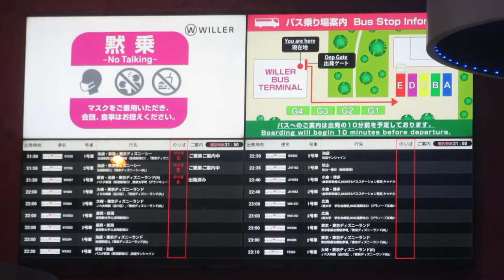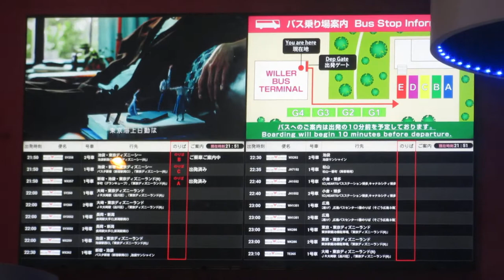WILLERバスターミナル大阪梅田 バス発車案内ディスプレイ